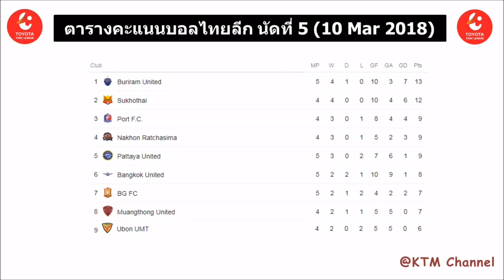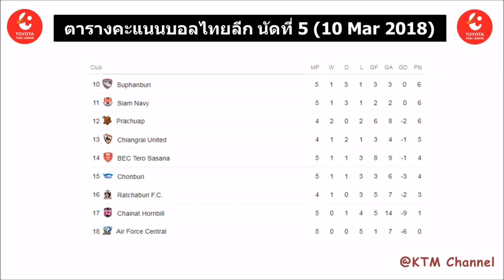ผลบอลไทยลีกล่าสุด นัดที่5 : บุรีรัมย์บุกเจ๊าแบ๊งคอก |พัทยาชนะ |ชลบุรีพ่ายคารัง (10 Mar 2018)